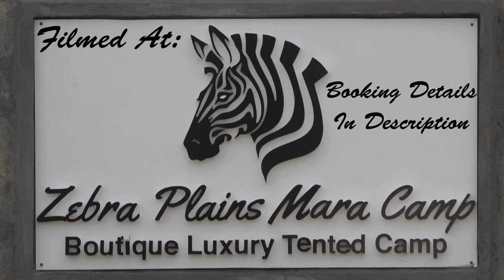Lion Pride Feast On A Buffalo | Maasai Mara Safari | Zebra Plains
The Topi lion pride with a buffalo they caught just days before the lockdown. At this point Doa of the Bila-Shaka lion coalition was still with the pride. The lions were obviously very hungry and the buffalo that had been caught overnight was almost finished by late morning. This sighting was originally streamed live and this is the high quality 4k footage taken as the stream was running.

Buy My Current Equipment:
Nikon Coolpix P1000
Joby GorillaPod 5K
RODE VideoMicro Microphone
Sony XPERIA 1 IV (For Livestreams)